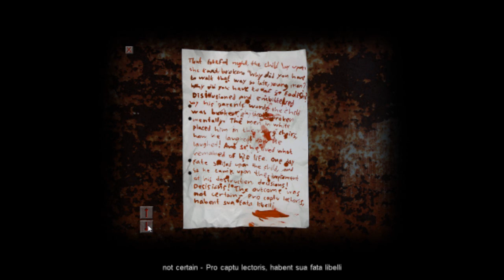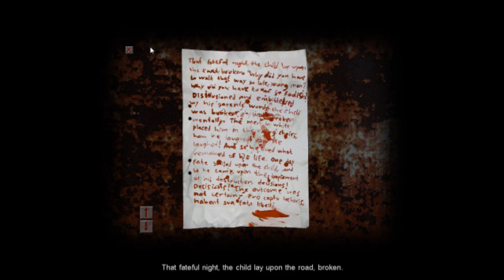Let's Play - Cry Of Fear - 19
In Part 19 Minx struggles with jumping and mazes

You Can Get Hold Of The Game (Half-Life 1 required)